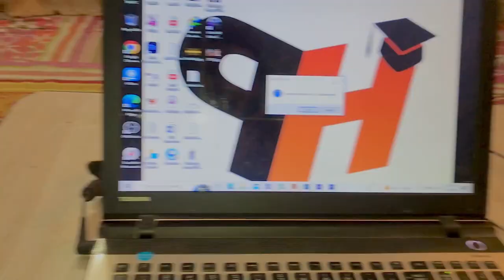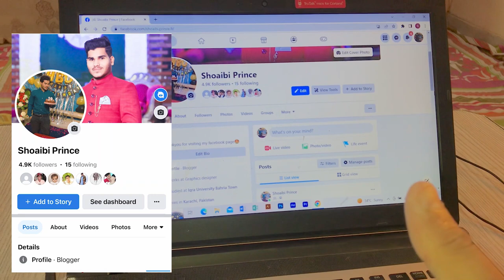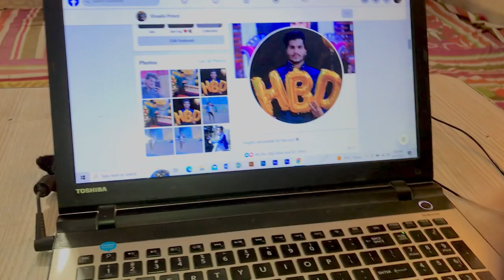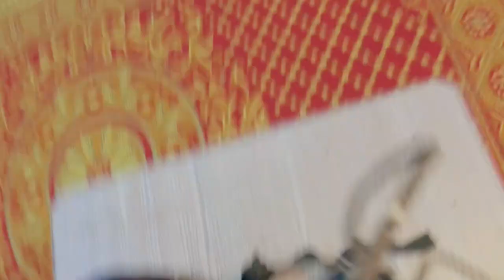21st Roza.......Facebook Account ma itny sare followers?🤔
Shebby saeed InshAllah facebook account ma Eid k bad bhut achi achi videos any wale tu tu ap log page ko follow kr lay